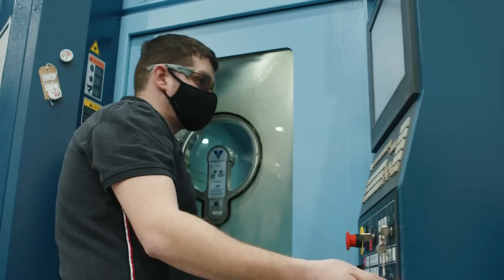Ferrari ne peut pas gagner le titre comme ça.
Lors du Grand Prix d'Azerbaïjan, Ferrari a connu le pire résultat possible. Un double abandon, synonyme d'un zéro pointé. Tout ça sous les yeux de son concurrent Red Bull qui a placé ses deux pilotes sur les deux premières marches du podium.

La scuderia déçoit depuis quelques Grands Prix. Charles Leclerc, qui est parti de la pole position lors des trois dernières courses, n'a récolté que 12 points et est aujourd'hui "seulement" 3ᵉ du championnat, 36 points derrière Max Verstappen.

Les soucis de Ferrari proviennent de l'unité de puissance. Mais les problèmes sont plus profonds que ça. Toute la stratégie de développement de Ferrari peut être remise en question.

On analyse ça ensemble dans cette vidéo !

Chapitres :

00:00 Intro
01:12 Que s'est-il passé à Bakou ?
04:34 Le titre s'échappe ?
09:32 Outro

Charles Leclerc, Ferrari, Scuderia Ferrari, Carlos Sainz, Mattia Binotto, F1, Formule 1, Formula 1